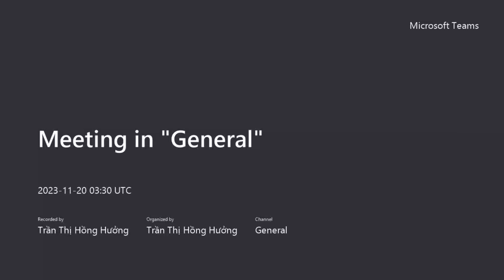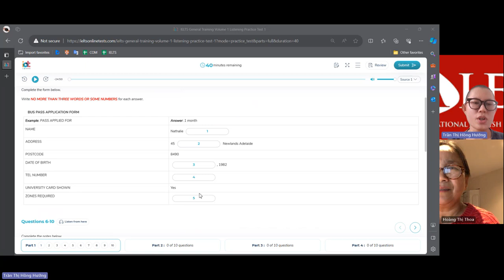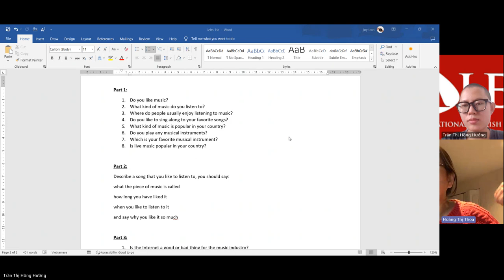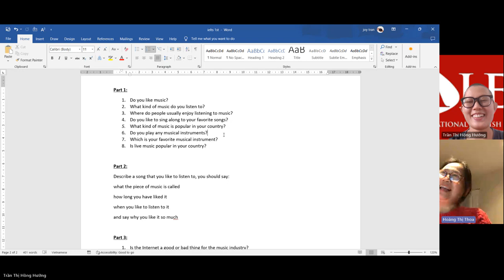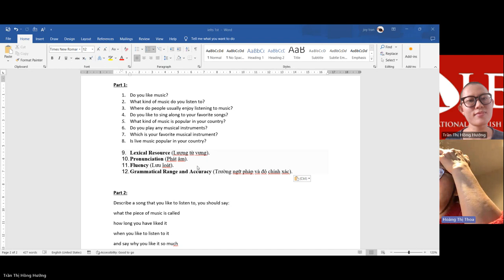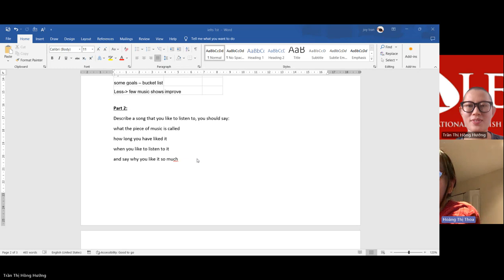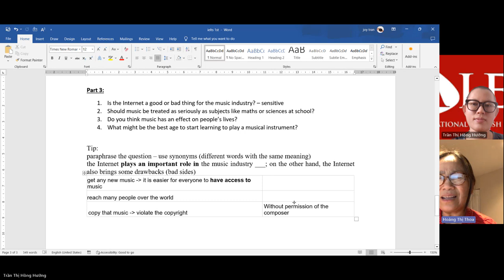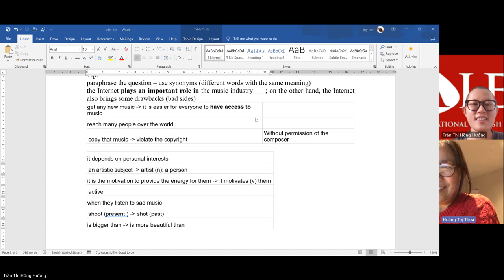ALES-LỚP HỌC IE GENERAL DÀNH CHO HV ĐỊNH CƯ NƯỚC NGOÀI I05_ThoaHT1611G -LESSON 1